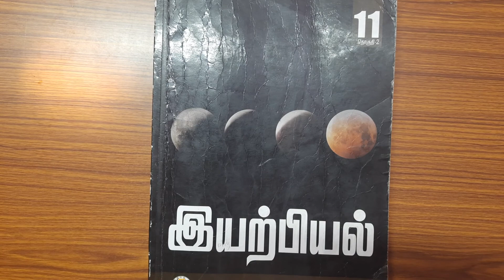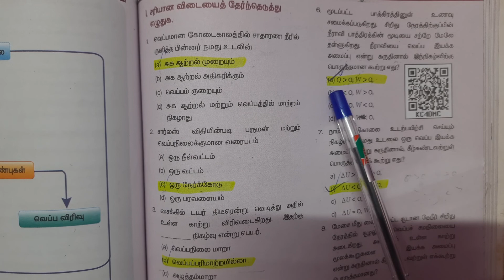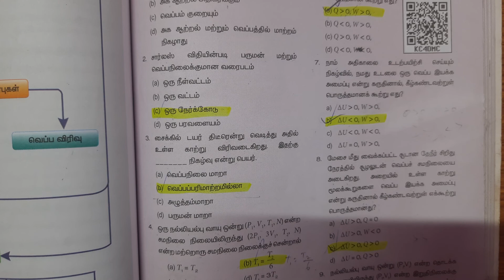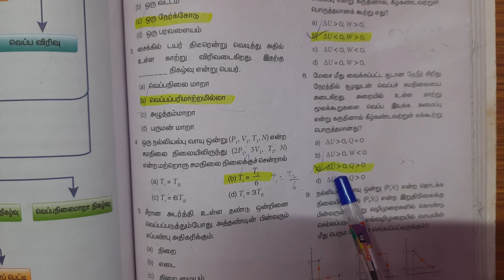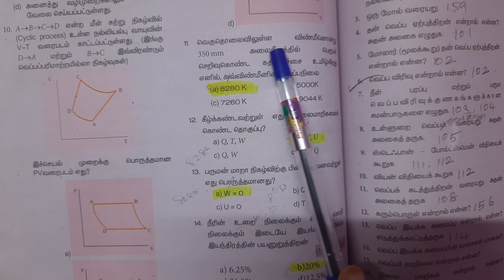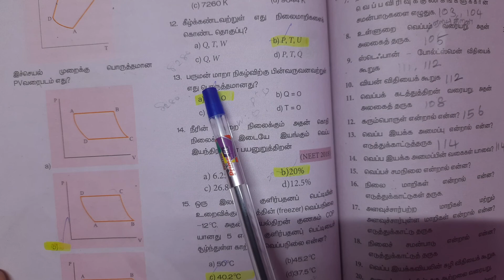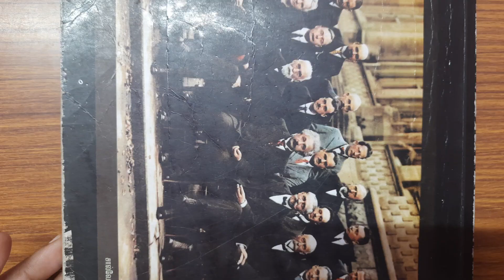11th Std - Physics Volume 2 | 7 வெப்பமும் வெப்ப இயக்கவியலும் | Book Back Exercise